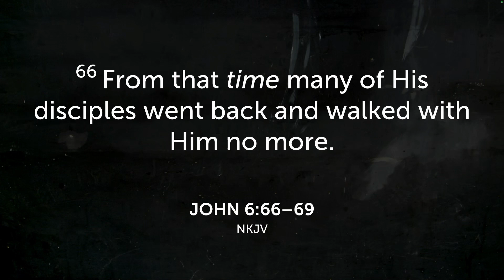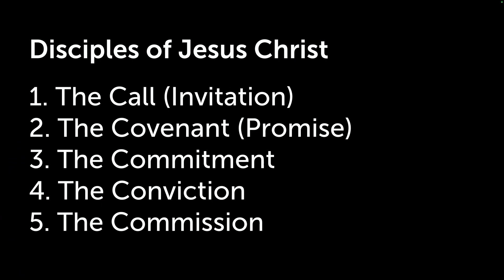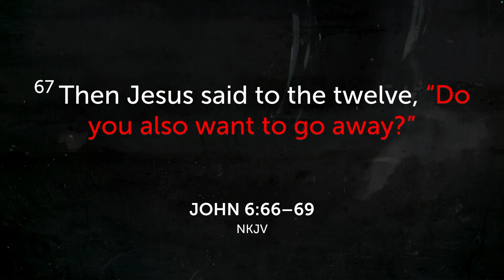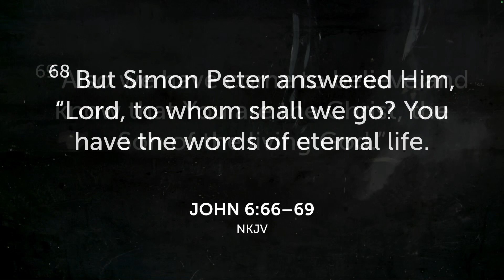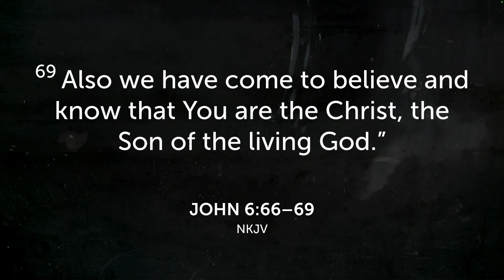The Conviction | Day 4 of Disciples of Jesus Christ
Many walked away from Jesus but the twelve stayed. Why? They were fully convinced that He was the Christ and nothing mattered more.

Welcome to the Prayer 365 Podcast! Our mission is to transform lives through the lifestyle of prayer. Join us LIVE Mon-Fri at 6:30 am, Sat at 7:30 am, and Sunday at Thryve Church at 10:30 am!